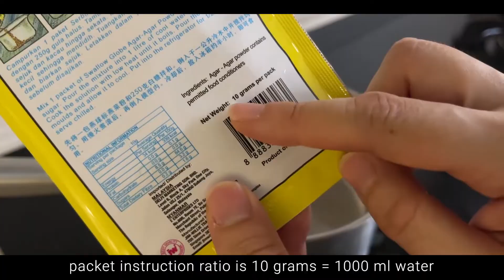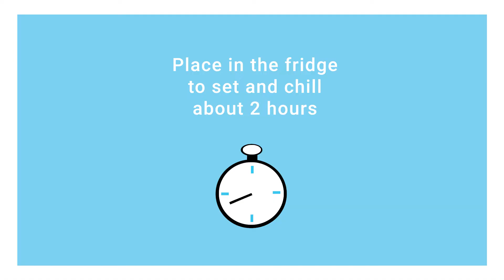Dragon Fruit Coconut Milk Agar-agar Recipe | 火龙果燕菜糕食谱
This Dragon Fruit Agar-agar Jelly is very refreshing! The agar-agar jelly is made from dragon fruit puree. The top layer is coconut milk which goes very well with dragon fruit. For this recipe definitely recommend using fresh coconut milk. I tested with fresh coconut milk and other UHT coconut milk, fresh coconut milk taste much better.

❤ Ingredients:
Dragon fruit layer:
1 dragon fruit (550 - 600 grams) 火龙果 1个（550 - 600 克）
7 grams agar-agar powder 燕菜分 7克
50 grams sugar 糖 50克
500 ml water (room temperature) 水，室温度 500毫升

Top layer:
3 grams agar-agar powder 燕菜粉 3克
30 grams sugar 糖30克
150 ml water (room temperature) 水，室温度150毫升
200 ml coconut milk 椰奶 200毫升
1/4 teaspoon salt 盐 1/4茶匙
1 tablespoon dragon fruit puree 火龙果泥 1汤匙

❤ PRODUCTS:
Pearl Mermaid Agar-agar Powder (25g):

❤ If you have tried my recipes, do TAG me on Instagram or send to Facebook Messenger. Definitely love to hear from you!

Would definitely love to hear from you! 大家好，在下面的评论给我分享您对这个食谱的想法！